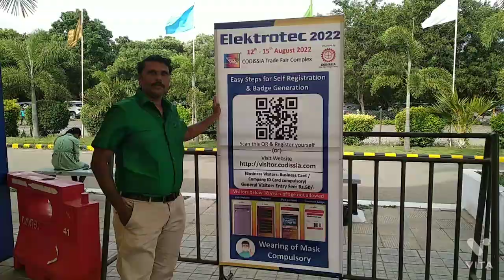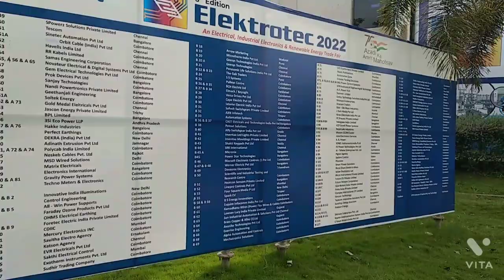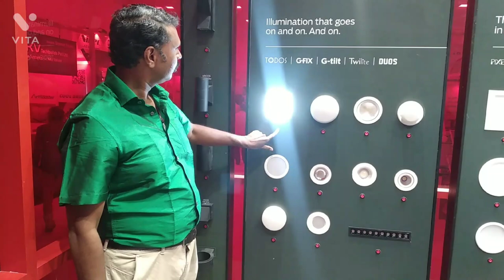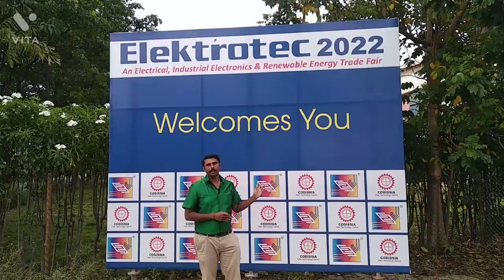Coimbatore / Codissia Vlog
Coimbatore Codissia Vlog Today 15/8/2022

Good opportunity to develop the  business clients  and also fantastic place to update our knowledge here.

Good infrastructure , Toilets, Food court, Big  parking area .

Repeatedly we can attend various Events Here...

This place shows Result of Team work..